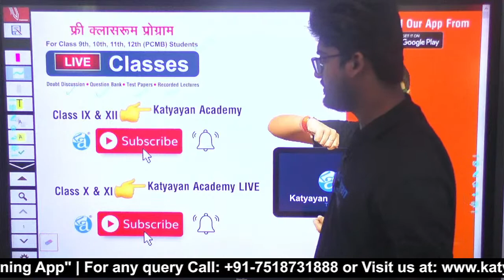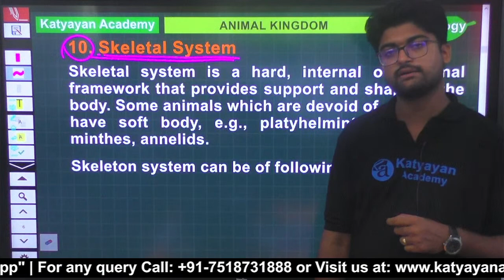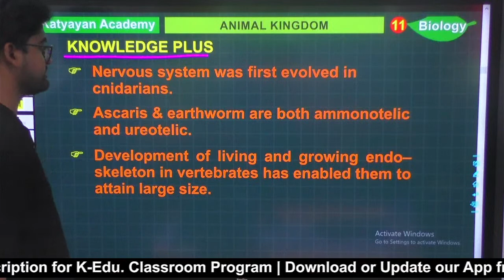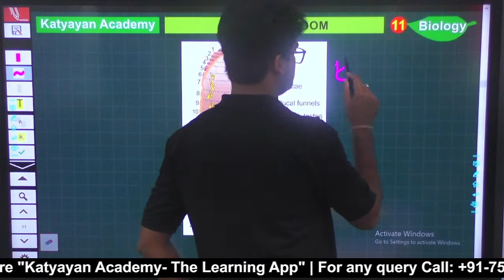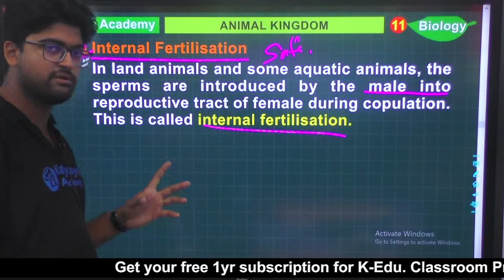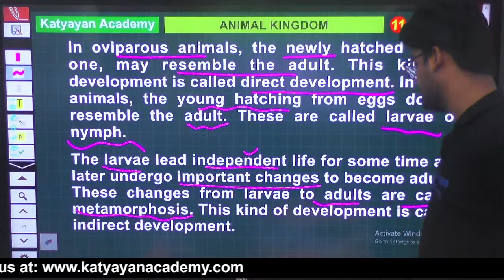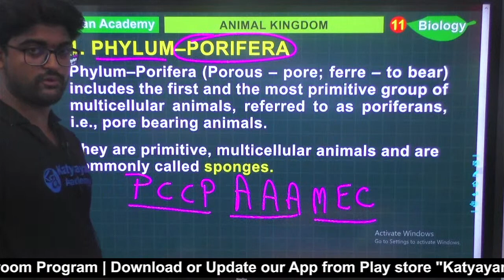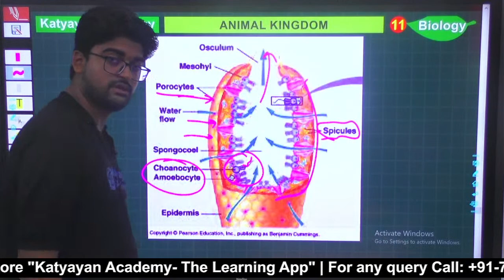Animal Kingdom | Lecture 3 | Biology | Class 11 | Katyayan Academy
This is Katyayan Education Awareness Program by which all you get your education rights for free
& if you like this initiative by us Please support us by Subscribe the Channel, Like this Video & most importantly share it with all your friends, relatives & family members so all of them get their education & not even a single child remains uneducated.
Thanks
Team Katyayan Academy
📚Students Join Your Class's Whatsapp group to get answers to all your queries from India's top educators 👇
✨Class 9th Whatsapp Group👇